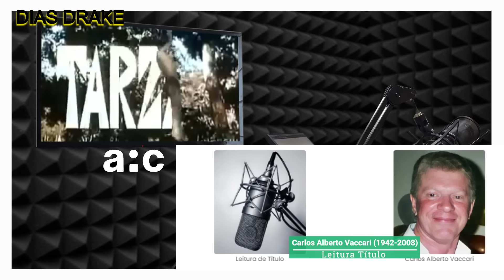Tarzan – 10 Curiosidades da Série de 1966 - Ron Ely Tragédia Em Sua Vida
Tarzan é uma série de televisão estadunidense que foi ao ar na NBC de 1966 a 1968. A série retratava Tarzan como um personagem bem-educado que se cansou da civilização e voltou para a selva onde foi criado para viver diversas aventuras. Diferente da História Original. No romance original de Edgar Rice Burroughs, Tarzan of the Apes, publicado na revista All-Story Magazine em 1912 e em formato de livro em 1914, Tarzan, filho de aristocratas ingleses, é retratado como um homem criado por macacos nas selvas da África após a morte de seus pais. Ele desenvolve habilidades impressionantes de sobrevivência e se torna um líder entre os animais da selva. Ao encontrar outros seres humanos, ele se apaixona por Jane Porter, uma jovem norte americana, e enfrenta uma série de desafios enquanto busca sua identidade e lugar no mundo. Na série de TV, estrelada por Ron Ely e produzida por Sy Weintraub, a história segue uma narrativa semelhante, mas com algumas adaptações. Uma diferença notável é a caracterização de Tarzan.

✅ DVDs séries antigas: ✓
✅ Camisetas Nostalgia dos anos 80 e 90: ✓
✅ Camisetas de super herois: ✓
✅ Camisetas de filmes: ✓
✅Camisetas Geek: ✓

✅ Produtos usados para fazer o vídeo:
✓ Notebook Dell Inspiron I15
✓ Monitor LG 21.5'
✓ Fone de Ouvido sem fio JBL
✓ Mouse sem fio Logitech
✓ HD Externo Toshiba 1TB
✓ Combo de Teclado e Mouse Ergonômico Sem Fio